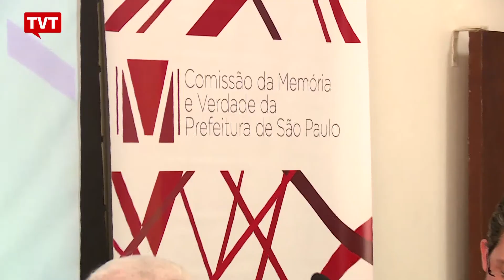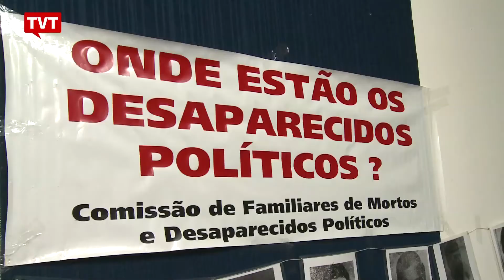Panorama: Destaque da semana de 12/09/2016 (1/2)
Matérias que foram destaques na semana de 12 à 17/09/2016​

O Panorama mostra mais um capítulo da  batalha dos estudantes secundaristas para acompanhar a CPI que investiga a fraude nas merendas escolares no estado de São Paulo.

O programa traz também reportagens sobre a democracia na América do Sul e no Brasil, o triste passado de ditadura militar no nosso país, e os planos de privatização do governo Temer que vão prejudicar o trabalhador brasileiro.​